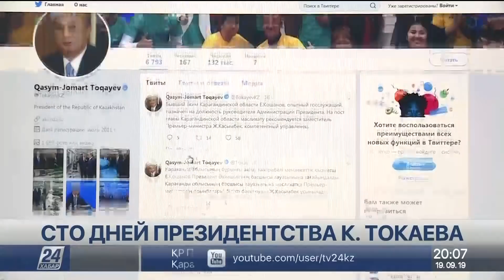Выпуск новостей 20:00 от 19.09.2019